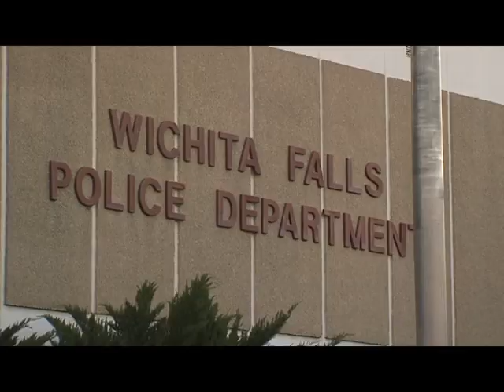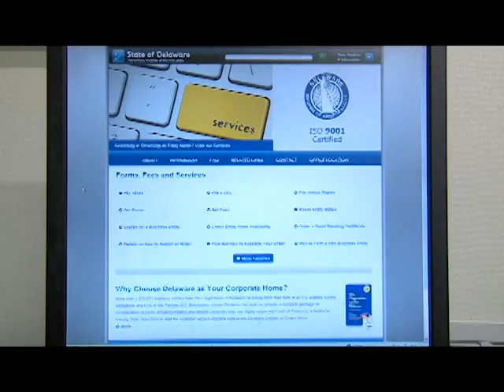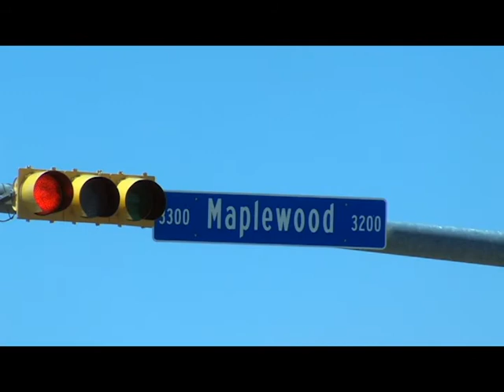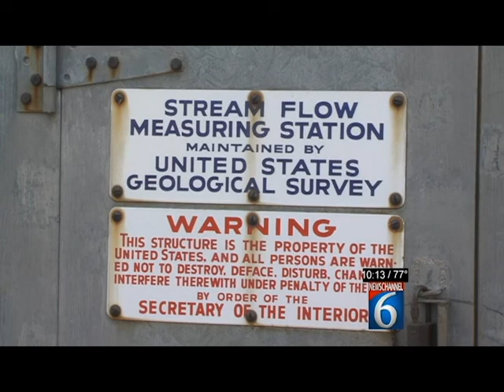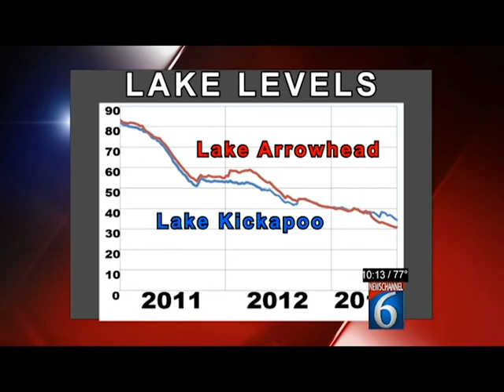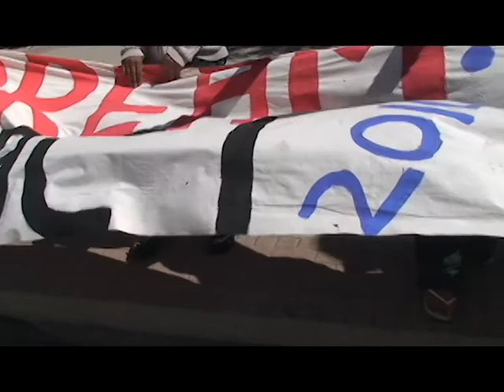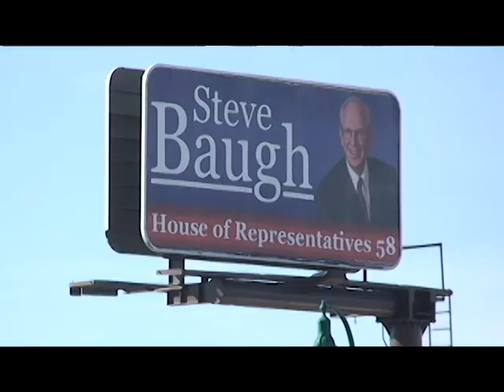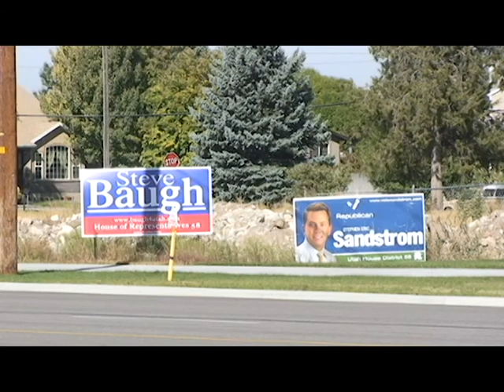Brittany Glas - Broadcast Resume Reel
This video is a compilation of Brittany Glas' work as a Morning Anchor/Producer/Reporter at KAUZ-TV Newschannel 6 in Wichita Falls, Texas. (September 2013)